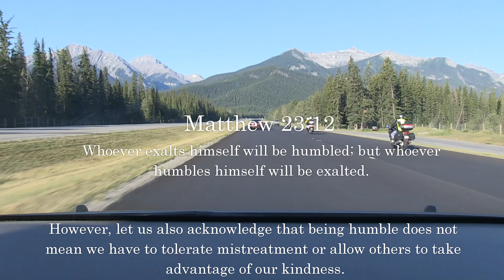Lord, teach us humility like Mary Amen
Video time 1:04
Start your Tuesday morning with a Holy scripture for prayer and reflection on February 27, 2024
May we learn true humility from Mary - being meek and obedient, while not allowing others to abuse us. Let us remember to be made low as God is lifted higher. Through Jesus Christ, our Lord and Savior. Amen.

Please take note of this Bible verse and use it as a source of inspiration for your meditation: on  Matthew 23:12
Whoever exalts himself will be humbled; but whoever humbles himself will be exalted. -

Click the video link for February 2024 to learn more about Our Journey Through Reflective Prayer & Meditation.

 Thank you for choosing us to pray together 🙏❤️💕
Private, unavailable video is hidden for the next’s prayer and reflection. Thank you for your patience and understanding!